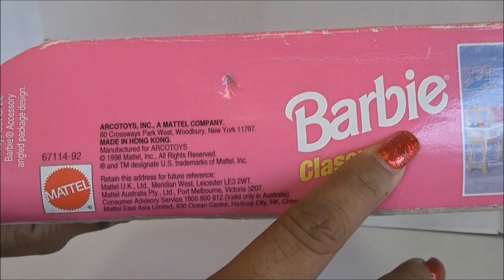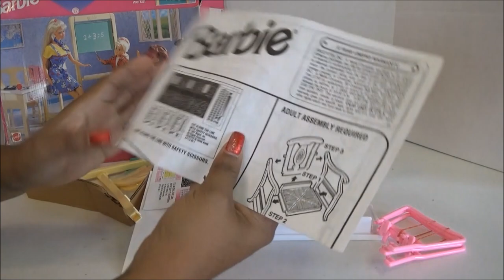Vintage 1998 Barbie Classroom - Salon de Barbie de 1998